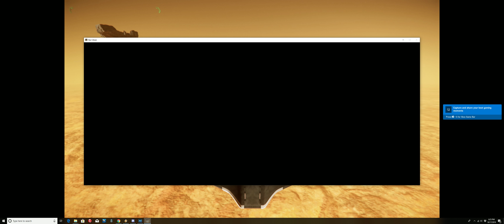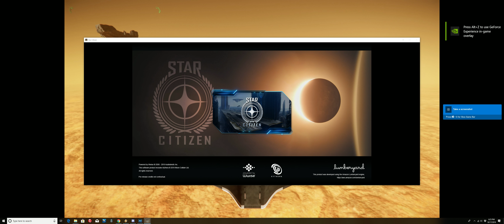Star Citizen , The Pirate Gladius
Not to be confused with the regular Gladius.